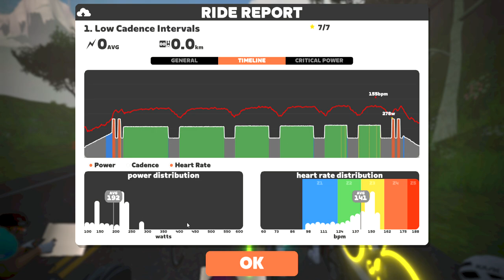Zwift - Group Workout: Bike Workout #1 | Low Cadence Intervals | ZA Tri 2022 on Figure 8 in Watopia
EVENT DESCRIPTION
Ready to level up your triathlon training? Zwift Academy Tri is back and better than ever! This short-but-efficient program guides you through a series of cycling and running workouts designed by world-class coaches, all in only four weeks between October 24-November 20! You’ll learn more about your strengths and come out with targeted training plans to keep improving after the program is over.

Low Cadence Intervals

Strength training is key to keeping up your speed for long-distance rides, and Low Cadence Intervals are the perfect exercise! This session forces you to produce a lot of muscular force without over-taxing your cardiovascular system. Research shows that training at a low cadence contributes to significant power benefits, so let the gains begin!